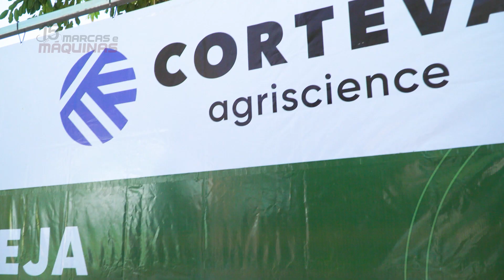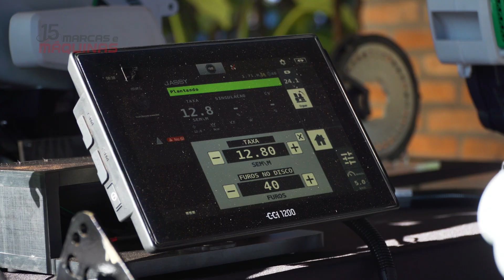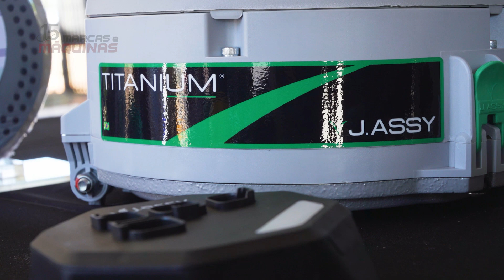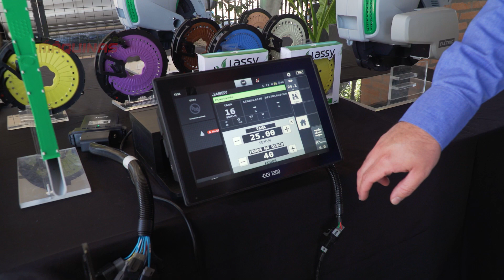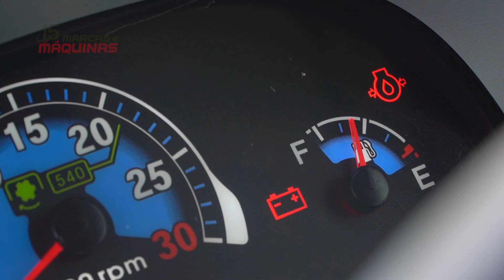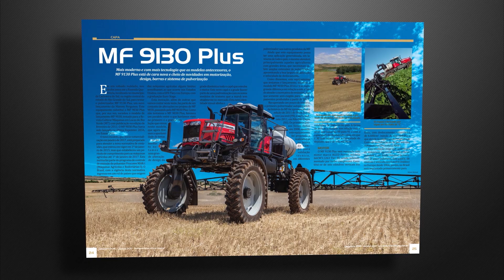Conexão Campo J. Assy | Trator LS 80 Plus para citricultura | Cultro TC da HORSCH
🚜 Confira os detalhes do trator Plus 80 da LS Tractor, desenvolvido especialmente para atender às necessidades dos produtores de citros. Descubra todos os recursos e benefícios que tornam esse trator a escolha ideal para a citricultura. Com um design robusto e confiável, ele foi feito para enfrentar todos os desafios do cultivo.

🌱🔧 Conheça o desempenho do Cultro TC, o rolo faca da HORSCH, com alta velocidade, distribuição uniforme da força e trituração eficiente. Essas tecnologias estão elevando a eficiência da agricultura a um novo patamar!

🤝✨ Além disso, mostraremos tudo sobre o evento Conexão Campo J. Assy, realizado em parceria com a revenda Fênix Agro Peças, em Catalão, Goiás. Grandes parceiros estiveram presentes, discutindo temas importantes para o setor, como inovação, fertilidade do solo e o futuro do plantio.

📺💻 Não fique de fora! O programa é hoje, a partir de 12h, em nosso canal do YouTube e no portal Notícias Agrícolas, e às 14h, na TV Climatempo. Aos domingos, às 11h30, em canal aberto – TV Milagro (3665 mHz / banda c).